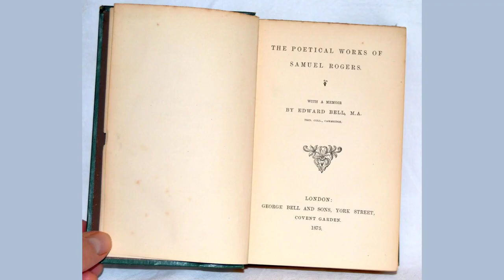An Inscription. by Samuel Rogers - Poem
An Inscription. by Samuel Rogers

Shepherd, or Huntsman, or worn Mariner,

    Whate'er thou art, who wouldst allay thy thirst,

    Drink and be glad. This cistern of white stone,

    Arch'd, and o'erwrought with many a sacred verse,

    This iron cup chain'd for the general use,

    And these rude seats of earth within the grove,

    Were giv'n by FATIMA. Borne hence a bride,

    'Twas here she turn'd from her beloved sire,

    To see his face no more. [1] Oh, if thou canst,

    ('Tis not far off) visit his tomb with flowers;

    And may some pious hand with water fill

    The two small cells scoop'd in the marble there,

    That birds may come and drink upon his grave,

Making it holy! [2]